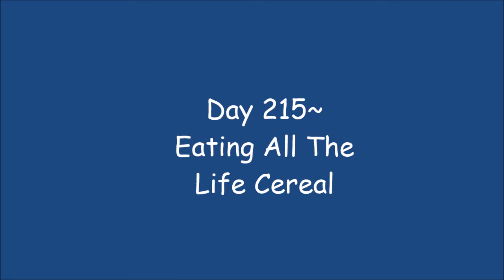Day 215~ Eating All The Life Cereal